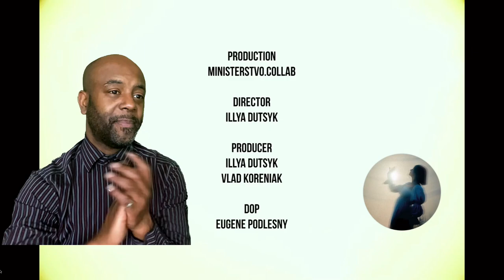Renie Cares - навчи мене | Uncle Momo REACTION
renie cares - навчи мене

розчинення, втрата себе та своїх кордонів, перекладання відповідальності за свої почуття на іншу людину. і, урешті-решт, розуміння того, що потрібно почати з себе. бо внутрішнє проектує зовнішнє. бо любити когось неможливо без базової навички любові до себе. безумовного прийняття себе.

Production
MINISTERSTVO

Director
Illya Dutsyk

Producer
Illya Dutsyk
Vlad Koreniak

DOP
Eugene Podlesny

Focus
Rustam Rast

1AC
Oleksandr Kalyuzhny

1AD
Dmytro Samorodnyi

2AD
Stepan Kulyna

Edit
Dmytro Samorodnyi

Colour
Vlad Chernolyasov

VFX
Bohdan Matchenko

Gaffer
Dima Olkhovyk

Key Grip
Denesiuk Evgen

Electrician
Kovalenko Vyacheslav

Light engineer
Olkhovik Anton
Kahitin Mykola
Danylo Mandziuk

Pryvalov Denis
Titarenko Andriy
Yesyk Bohdan

Backstage
Anna

MUA
Premolenna Anastasiia

Style
Antonenko Iryna

Sound production
Sasha Musevych

Helpers
Sasha Musevych

Rentals:
Universal Film Service

Special thanks
Universal Film Service
BecauseFilmRental
Our dear friend Saske
Our inspiration Sonya, Jonya, Tomchik

Thanks for support Epson Ukraine, Dovzhenko Film Studios, NGO Kosmos Tabir